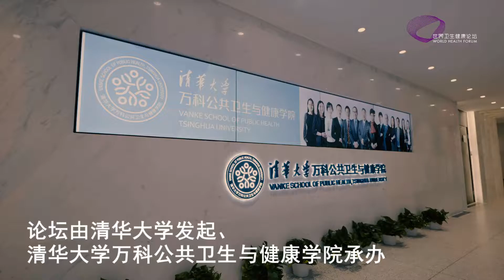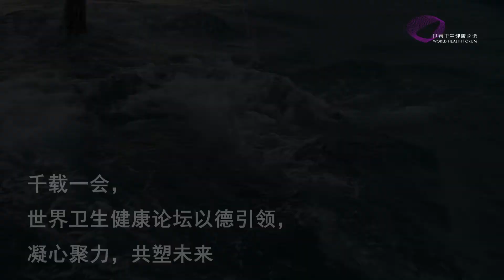World Health Forum is coming!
The world is rapidly changing, new threats and current challenges are reshaping the face of the future.

Epidemics, climate change and the gap between rich and poor have created fault lines in society.

But what binds us together is health and humanity.

The World Health Forum is a dynamic group of international leaders who meet each year to activate the future with their insights and experience.

Created by Tsinghua University and Tsinghua Vanke School of Public Health, the World Health Forum gathers global figures, renowned scholars, and leading entrepreneurs who are innovating an inclusive response to the needs of the 21st century.

With health and wellbeing at the center, we can build solutions for social justice and make the Sustainable Development Goals a living reality.

The World Health Forum is that unique opportunity, guided by moral leadership and underpinned by heart and compassion.

We invite you to participate and shape the future together.